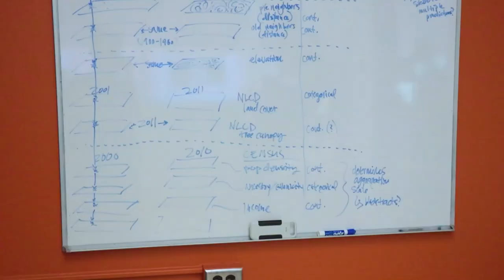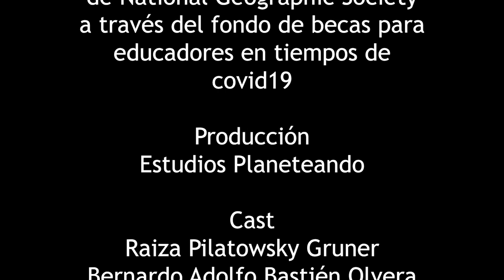Científicxs nos explican CÓMO se hace ciencia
¿Qué es la ciencia? ¿Cómo se hace? En este video nos adentramos en el mundo de laboratorios, escritorios y modelos computacionales para entender que la idea de cómo hacer ciencia es un poco diferente a la que siempre nos han contado.

Este video fue posible gracias al apoyo de la National Geographic Society  través del  "Fondo para educadores en tiempos de COVID-19".

Agradecemos a Fernando Aramburu, Paola Reyes, José Miguel Uribe, Daniela C. Soto y Argel Ramírez por su participación.

Equipo: Gustavo Mauricio Bastien Montoya, Pohema de Jesús González Viveros, Silvia Herminia Olvera Sánchez, Raiza Pilatowsky Gruner, Bernardo Bastien

Arte del canal: Ruthy Pilatowski
Edición: Hernán Hidalgo
Guión: Mauricio Bastien Montoya